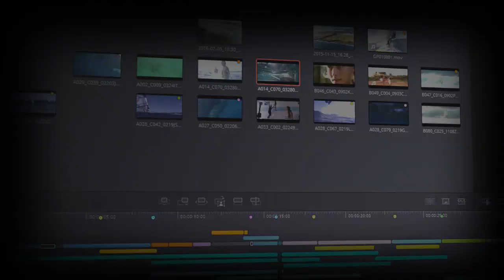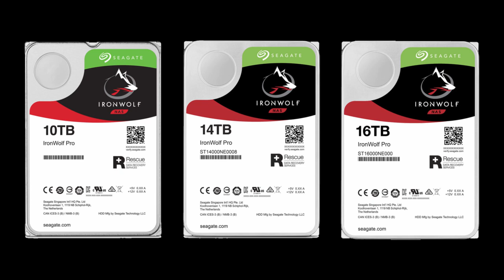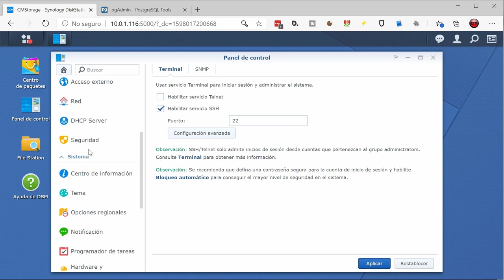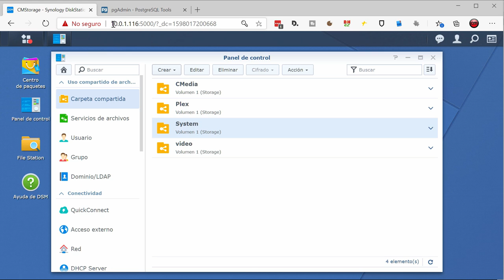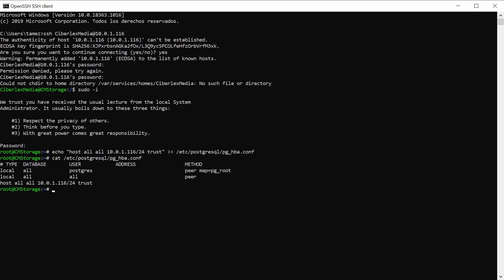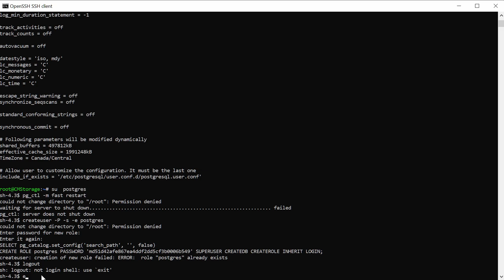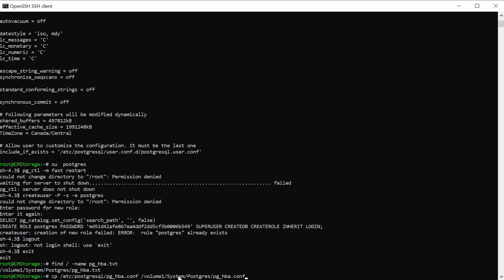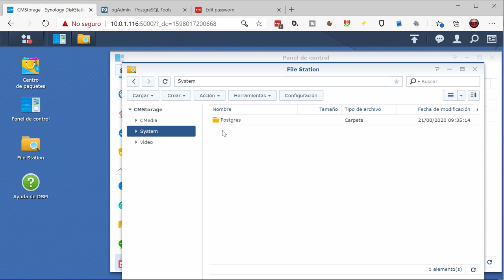Flujo de trabajo para vídeo con el Synology DS1819+ con Resolve y Premiere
Hoy platicamos acerca de el flujo de trabajo para vídeo con Resolve y Premiere con el Synology DS1819+ y te enseñamos a configurar la base de datos de Resolve en el Synology.

Si quieres instrucciones más detalladas de como hacerlo, puedes ver la siguiente liga: